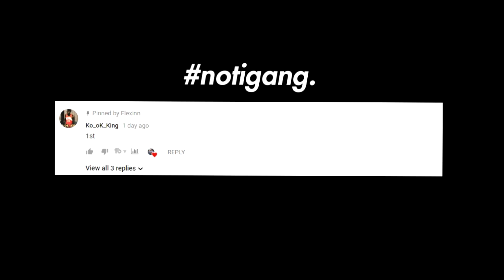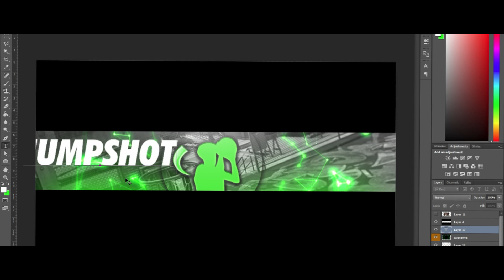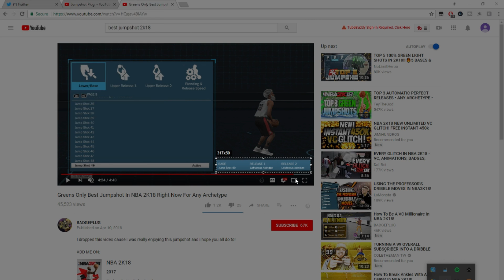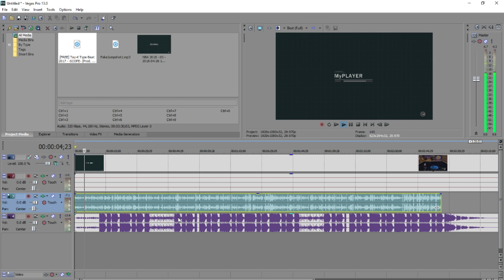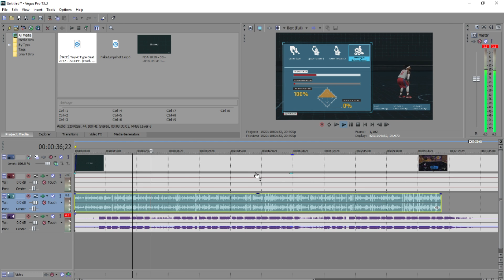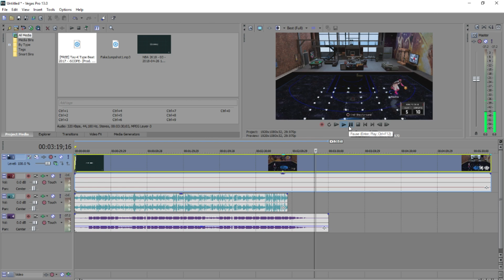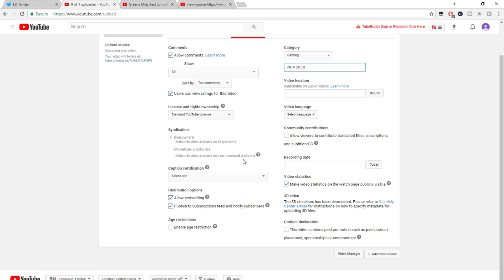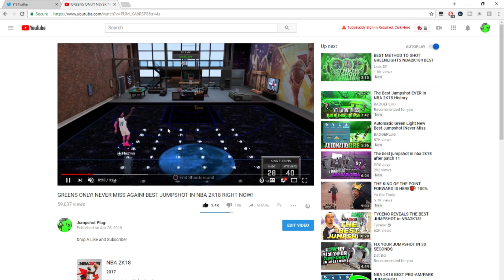How To Gain 100K Subscribers! (In the NBA 2K Community) *NOT CLICKBAIT*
• PSN - Flex1nn

, solluminati sunset, shooteveryone park, i have the best dribble moves in nba 2k18, jump shot, custom, i have the best jumpshot in nba 2k18 that it will make you wet, how to, greenlights in nba 2k18